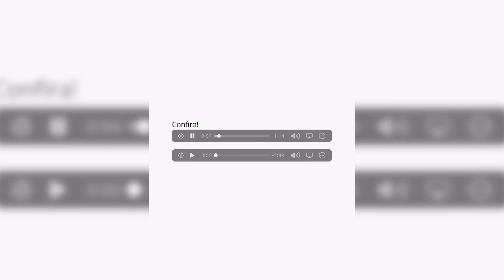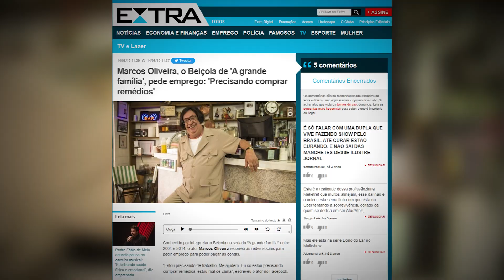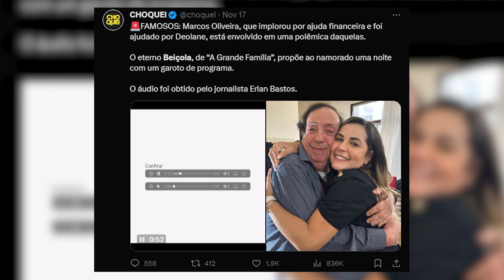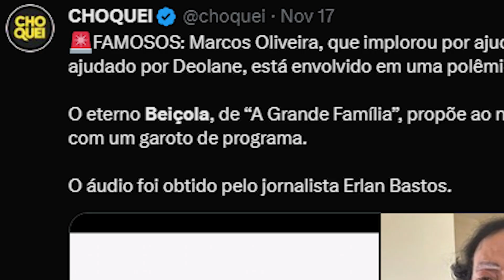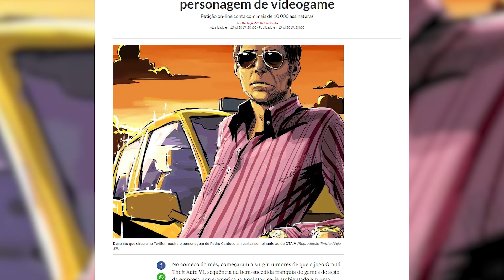ELE PEDIU DINHEIRO PRA COMER, MAS PARECE QUE NÃO ERA COMIDA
Opa Eae Mano Tranquilo?💜

▶Beiçola é um ex ator da globo que acabou perdendo tudo e que ultimamente acabou se envolvendo em uma polemica depois que mesmo ele tendo recebido 50mil reais em doação, acabaram vazando uns audios ai dele com o seu namorado e um garoto de pro. então. é sobre isso e muito mais coisa que eu quero conversar com vocês aqui hoje

00:00 - INTRODUÇÃO
00:55 - NÃO ESQUEÇA DE SE INSCREVER
01:10 - SE INSCREVEU NÉ?